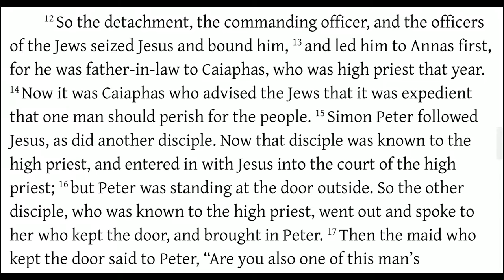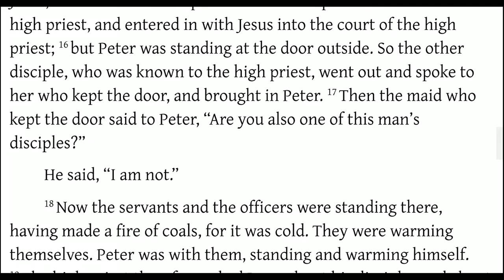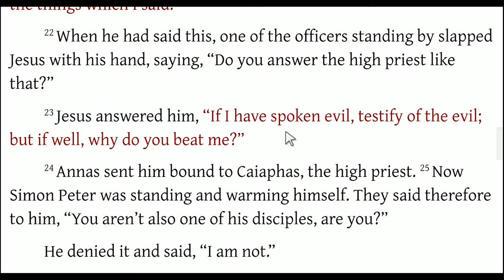John 18:12-24 Jesus Brought Before the Priests